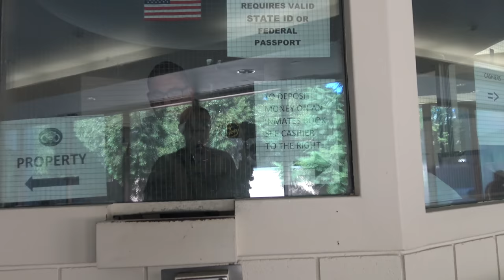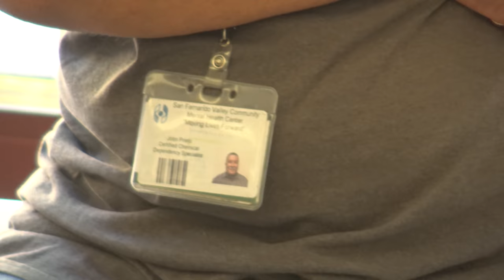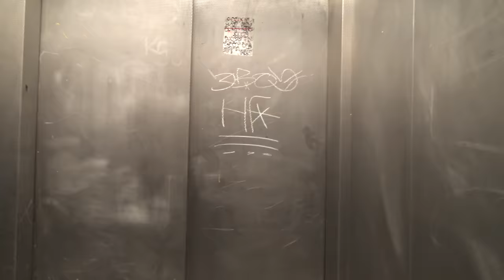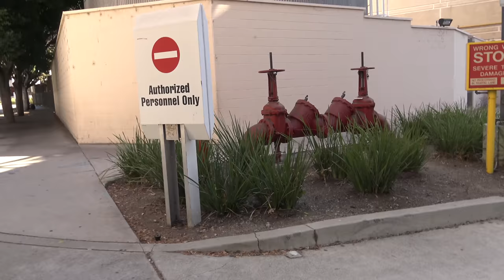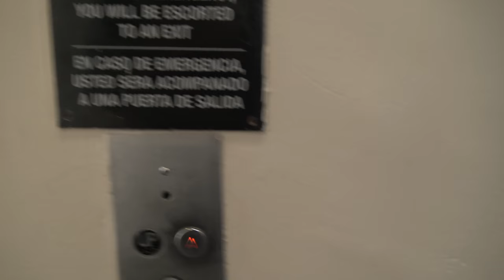SnowFlakes R Us Making Fools On ThemSelves Gets Taught a Lesson & Checked(Fail)-1st Amendment Audit